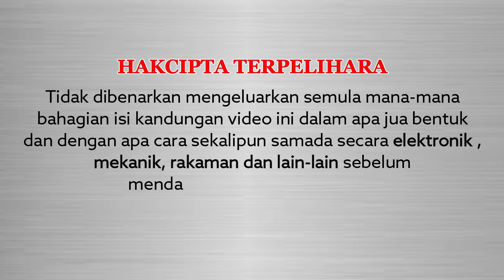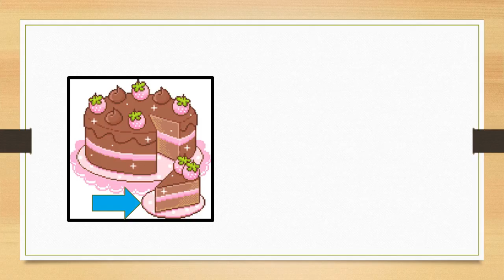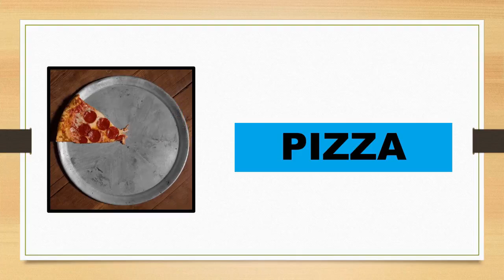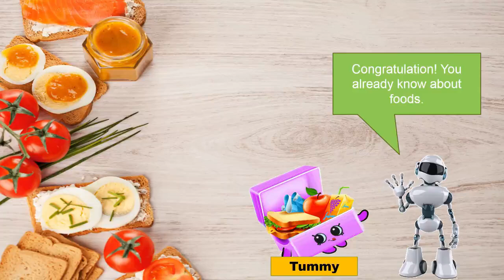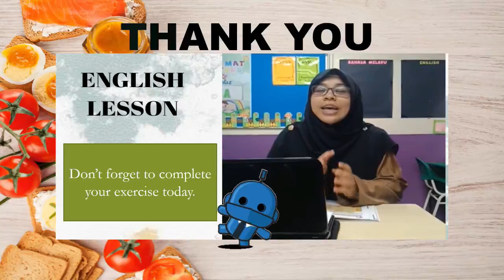TAHUN 1 : BAHASA INGGERIS : LUNCH TIME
Berikut ialah video yang bertajuk "LUNCH TIME" dalam subjek Bahasa Inggeris Tahun 1.